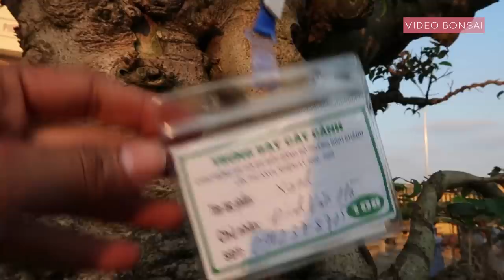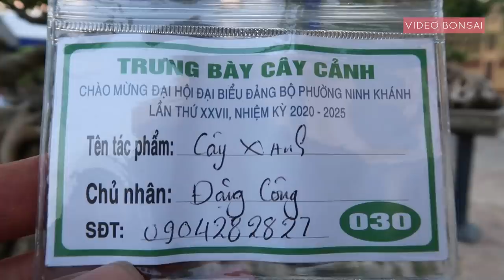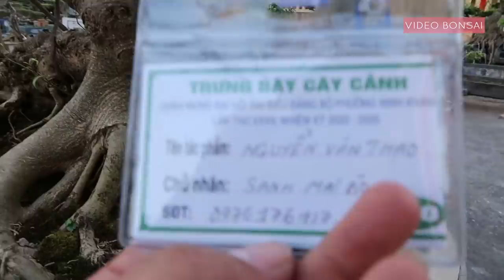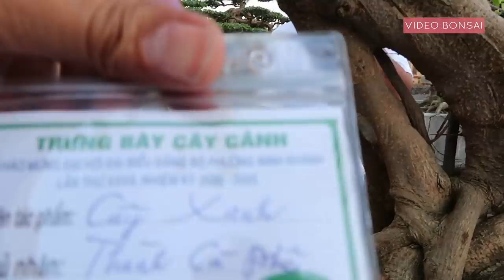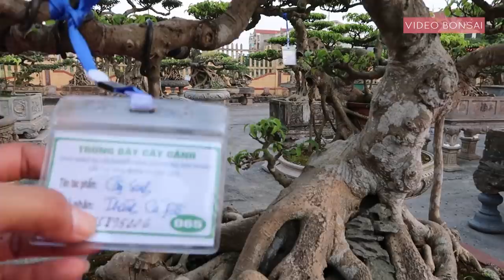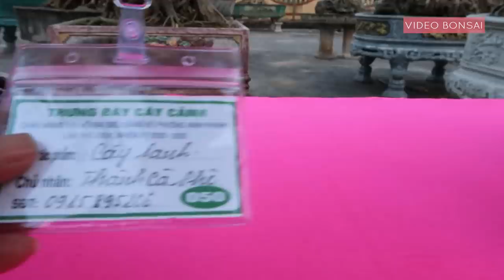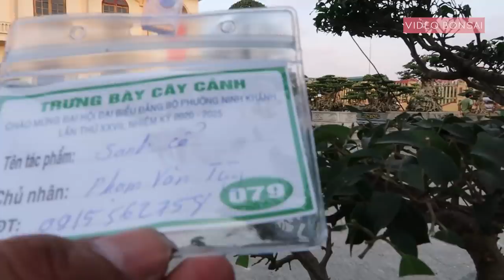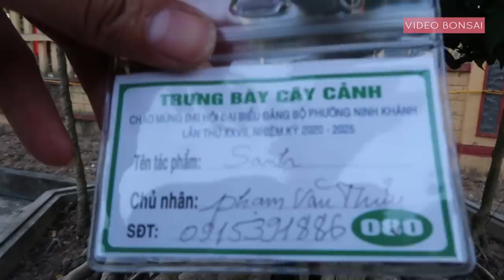[ VD 199 ] TIẾP TỤC GỬI A E, NHỮNG TP ĐẾN DỰ ĐẠI HỘI - P - NINH KHÁNH - NINH BÌNH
CÁC BẠN CẦN CHIA SẺ CÁC TP HAY PHÔI THÌ ALO 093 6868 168 MÌNH SẼ SẮP LỊCH ĐẾN VỚI CÁC BẠN.